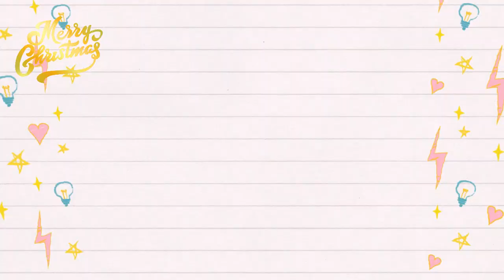BUNDT CAKE SABOR PANETTONE, INCREIBLE SU SABOR!!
Hola a todos, como estáis? Hoy comenzamos con nuevas recetas para navidad, y lo hacemos con esta que me encanta, BUNDT CAKE CON SABOR A PANETTONE, si te gusta el panettone pero no quieres pegarte horas en la cocina, porque ya sabes que son super laboriosos de hacer, prepara este delicioso bizcocho, te sorprenderá su sabor. Te dejo el enlace a mi blog con la receta escrita por si deseas imprimirla, también te dejo el link a mi canal de YouTube donde vas a encontrar un montón de deliciosas recetas, tanto de navidad como tradicionales super sencillas de hacer. Y justo mas abajo también te dejo impresos los ingredientes de este delicioso bundt cake.
RECETA ESCRITA:
 INGREDIENTES PARA EL BIZCOCHO:
400 grs. Harina todo uso
2 unds. Huevo L a temperatura ambiente.
200 grs, Azúcar
100 grs, mantequilla a temperatura ambiente
150 ml. Leche templada
Ralladura de media naranja
1  cda. Esencia de panettone o naranja
30 grs. Levadura para hornear
1 pizca de sal
250 grs, Fruta escarchada
INGREDIENTES PARA EL GLASEADO
150 grs. Azúcar glas
75 ml. Nata
1 cdta. Estracto de panettone o naranja.
INGREDIENTES PARA DECORAR:
Fruta escarchada
INGREDIENTS FOR THE CAKE:
400 grs. All-purpose flour
2 pcs. L egg at room temperature.
200 grs, Sugar
100 grs, butter at room temperature
150 ml. Warm milk
Zest of half a better
1 tbsp. Panettone or orange essence
30 grs. Baking yeast
1 pinch salt
250 grs, Candied fruit
INGREDIENTS FOR FROSTING
150 grs. Powdered sugar
75 ml. Cream
1 tsp. Panettone or orange extract.
INGREDIENTS TO DECORATE:
Candied fruit